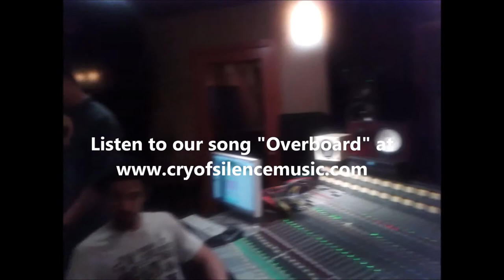Cry of Silence Studio Vlog 5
Some clips of Cry of Silence recording at Vogville recording studio in Coquitlam, BC.